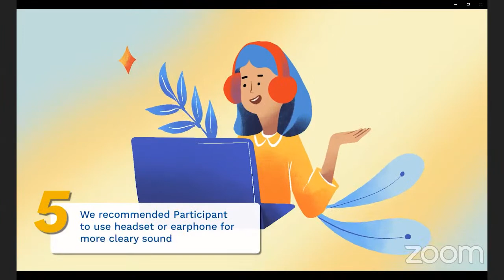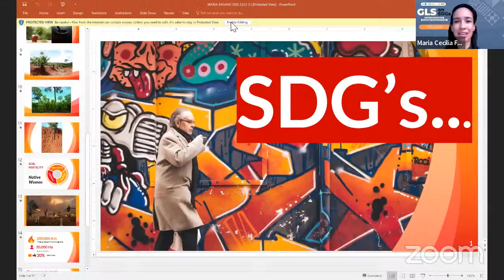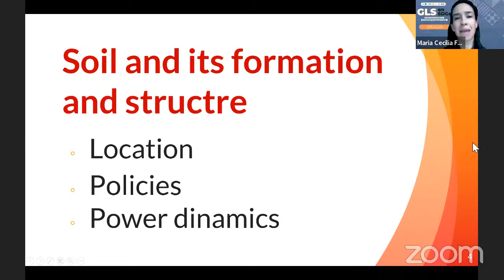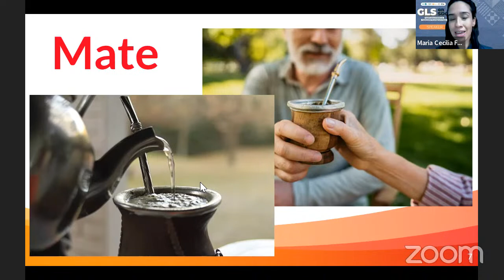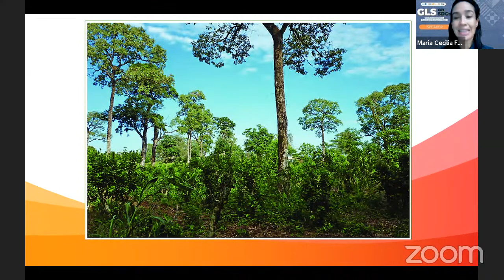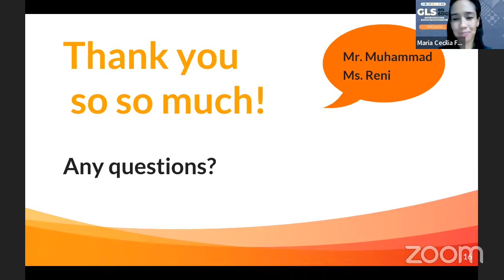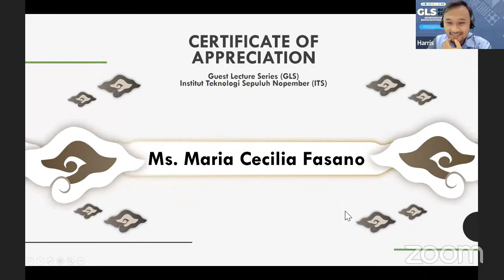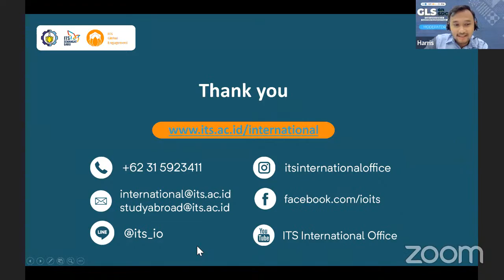GLS on SDGs - SDGs 15 - Ms. Maria Cecilia Fasano